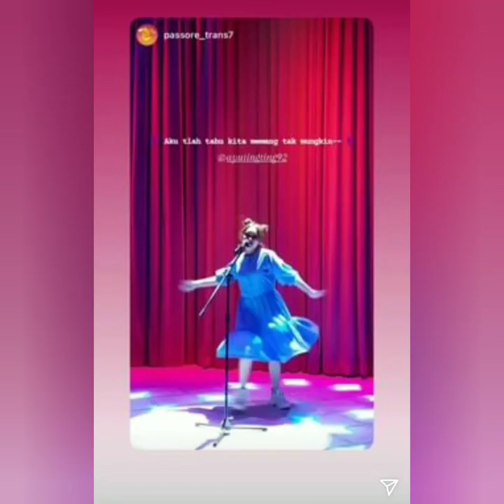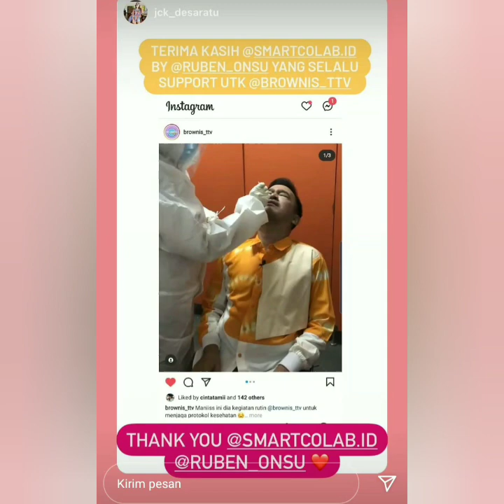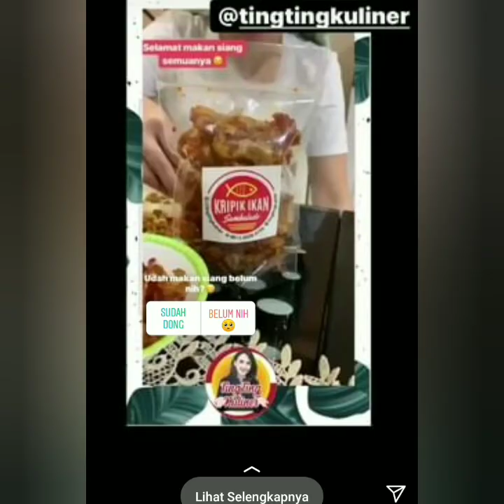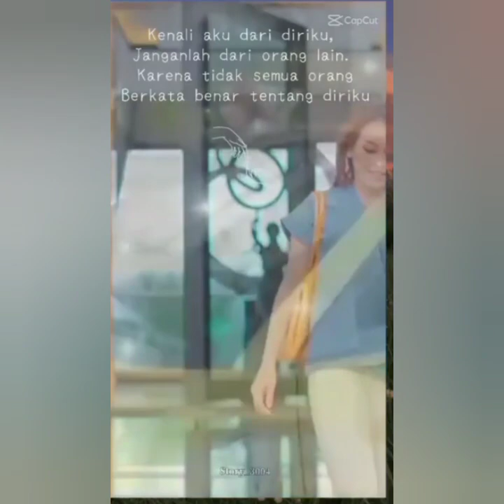Dibalik Layar Instastory ayu ting-ting hari ini bikin b4per.